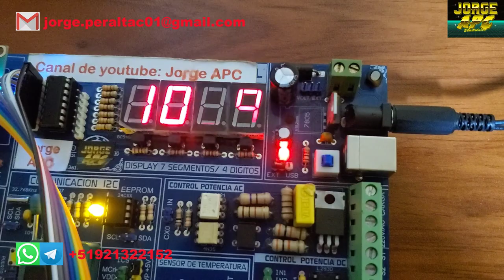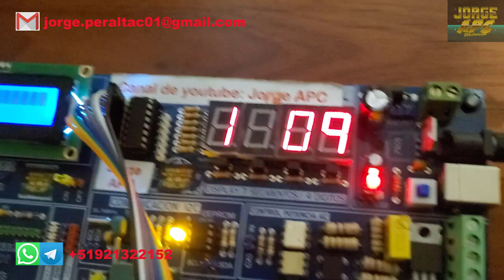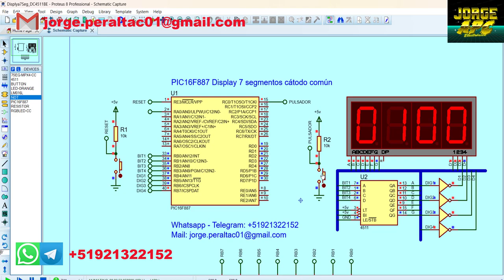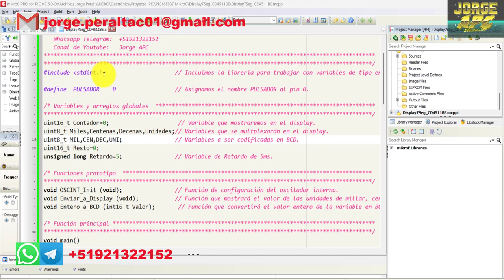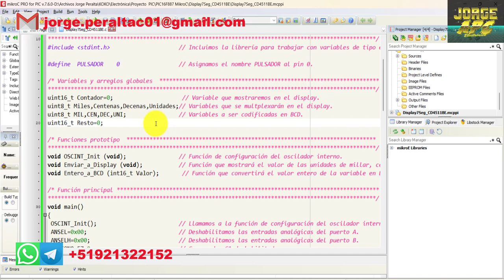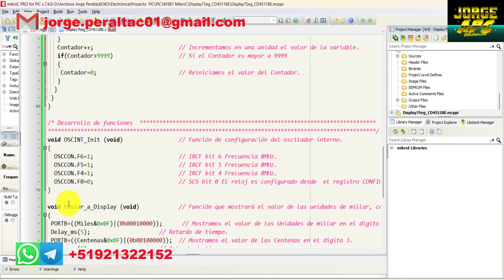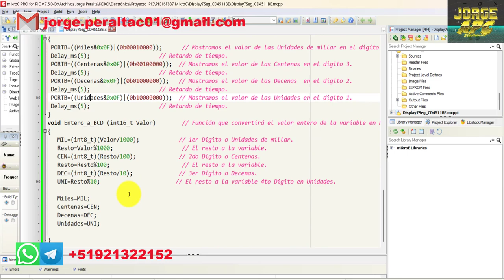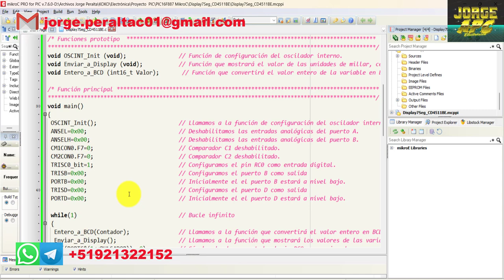PIC16F887 mikroC PRO Display 7 segmentos CD4511 Contador ascendente 0 a 9999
En este tutorial aprenderemos a utilizar el decodificador CD4511 y la multiplexación del Display de 7 segmentos de 4 digitos (cátodo común) para generar un contador ascendente de 0 a 9999, la programación se realizo en el IDE mi mikroC PRO.

Jorge APC